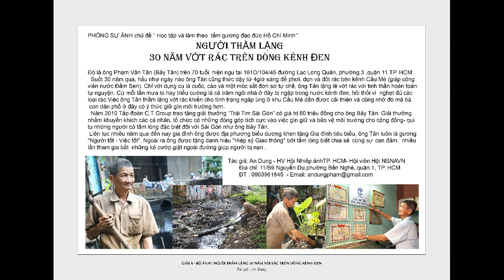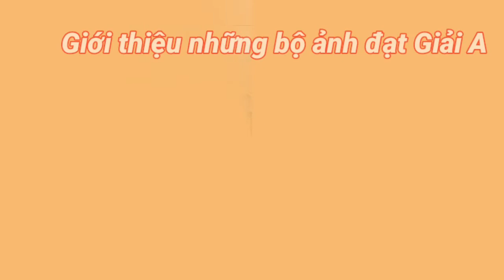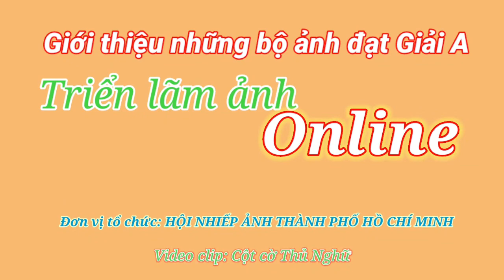Những Bộ ảnh đạt giải A triển lãm ảnh Online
Cột cờ Thủ Ngữ trân trọng giới thiệu 4 bộ anh đạt giải A triển lãm ảnh Online, do Hội Nhiếp ảnh Thành phố Hồ Chí Minh Tổ chức.